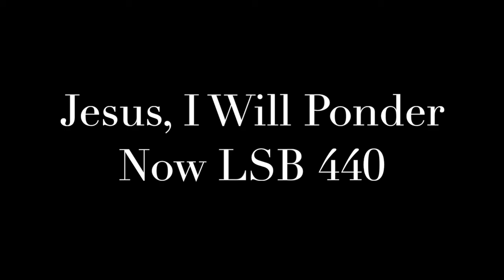Jesus, I Will Ponder Now LSB 440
Playing of Jesus, I Will Ponder Now from Lutheran Service Book (Concordia Publishing House, 2006). Played on an old, possibly antique, piano at my house.

Text: Sigismund von Birken, 1626-81; tr. August Crull, 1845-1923, alt.
Tune: Melchior Vulpius, c. 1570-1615; setting: Lutheran Book of Worship, 1978
Tune: JESU KREUZ, LEIDEN UND PEIN